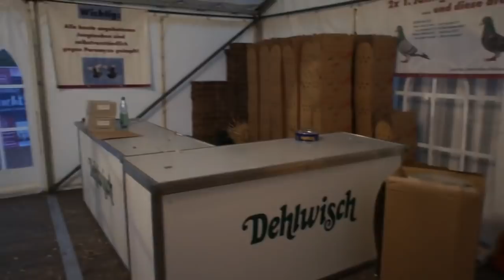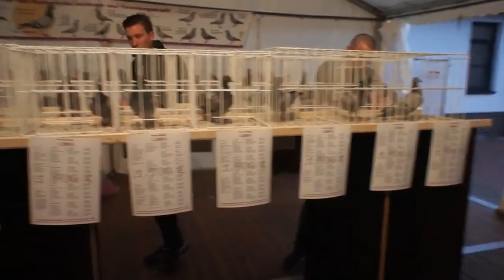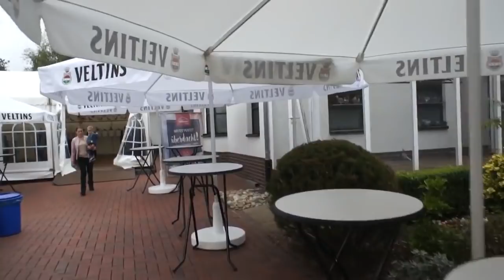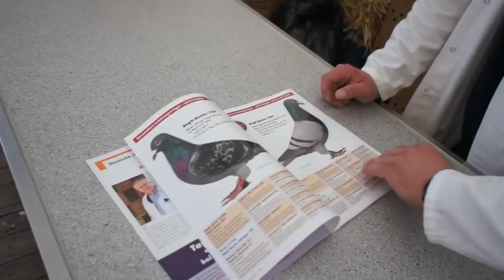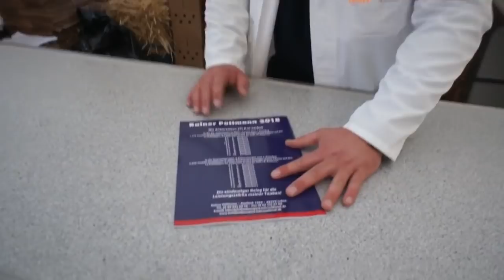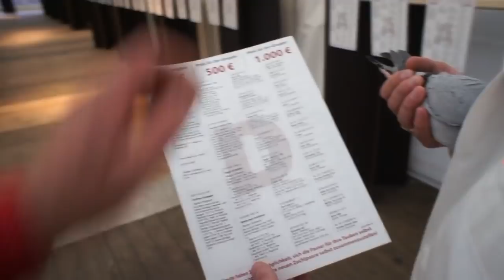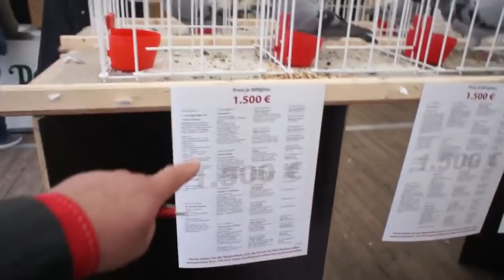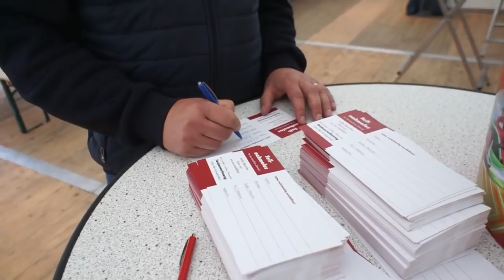Rainer Puttmann - dni otwarte w hodowli - część 1 - 28.09.2018r.